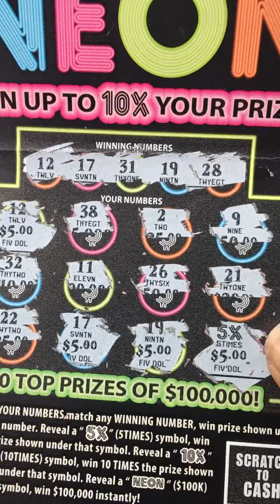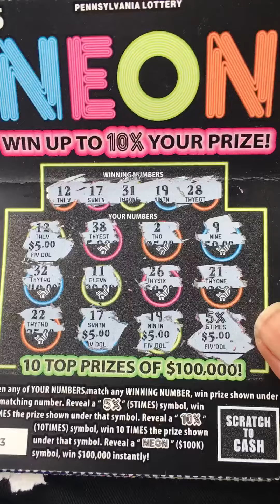Quick scratch at work nice win 😄😄